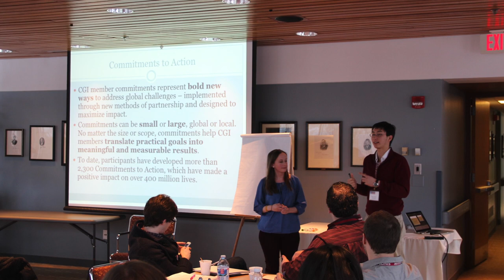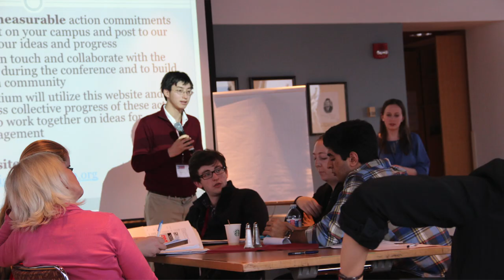2013 National Campaign Conference: Deliberative Democracy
The Institute of Politics hosted the 2013 National Campaign Conference from Friday, March 8 to Sunday, March 10. Students and representatives from 23 colleges and universities came together to discuss this year's theme: "Deliberative Democracy". Visit the Institute of Politics blog to read reflections from students involved in the conference: